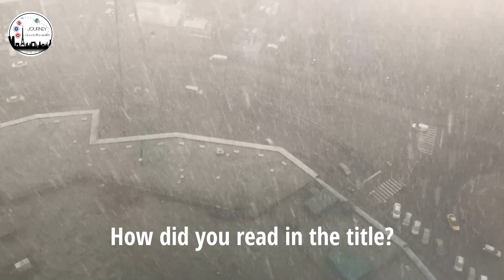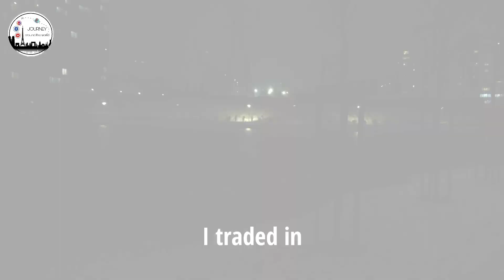ثلج في اسطنبول snow in Istanbul 🌨❄️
instagram